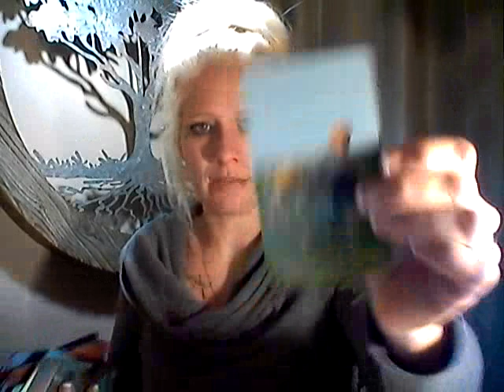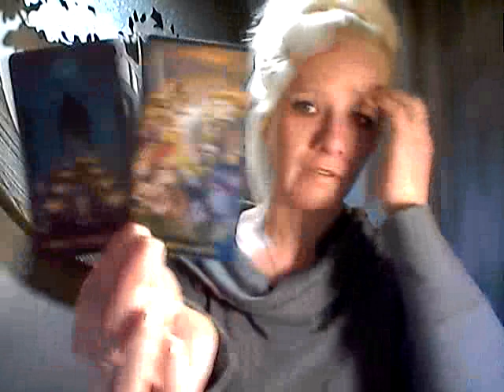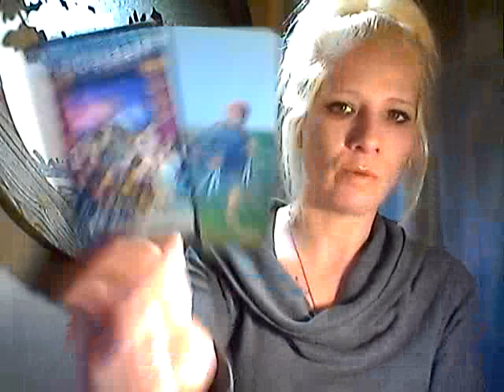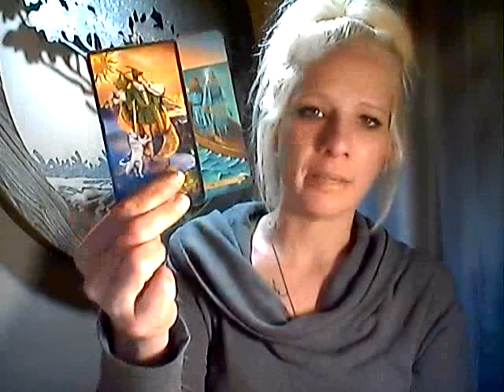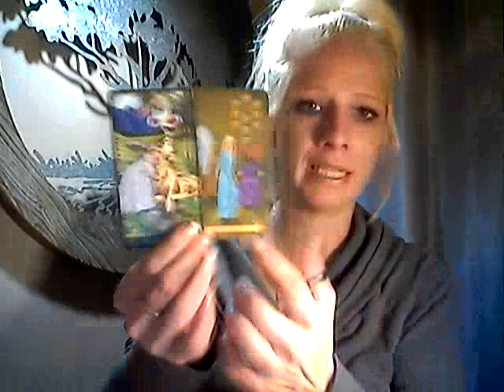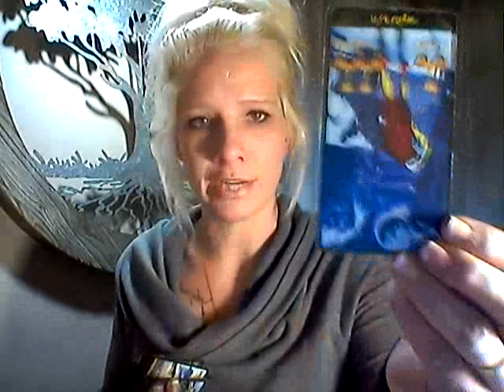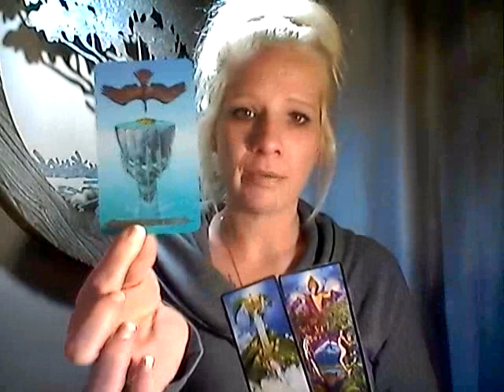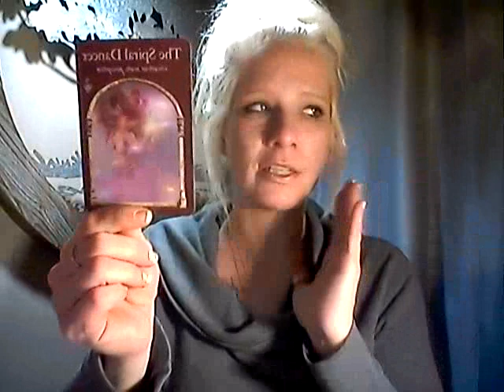SAGITTARIUS *CLARITY COMES TO YOU BOTH* DEC 16-31, 2018